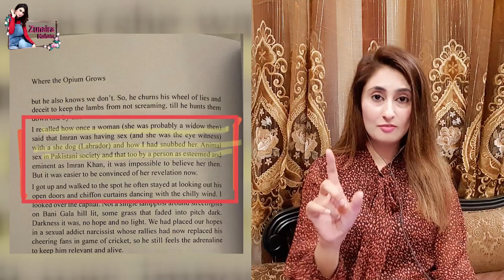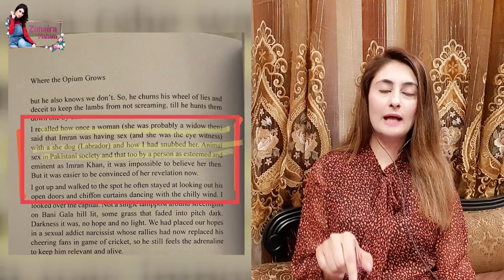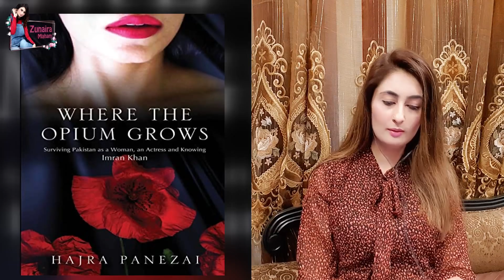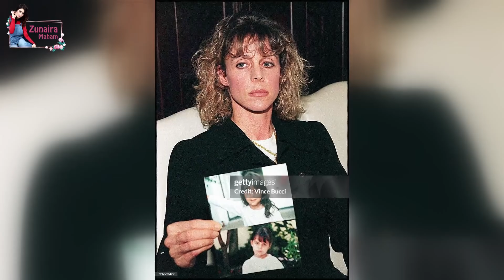Hajra Khan Book Summary | Hajra Khan Book Where The Opium Grows Launched | Hajra Khan Vs Imran Khan